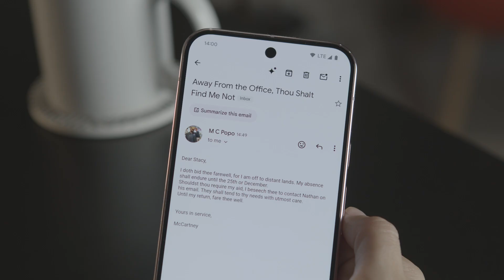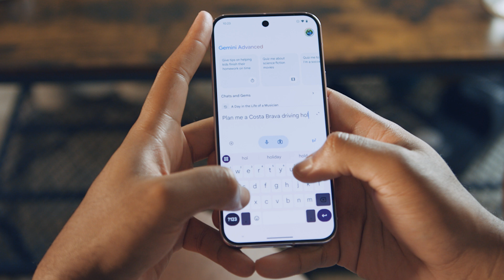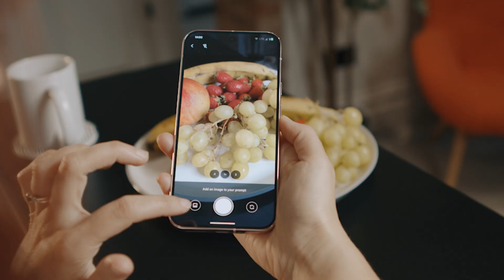A Day in the Life with Gemini and Pixel Screenshots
Join Google Lead Trainer McCartney as he uses Gemini and Pixel Screenshots to help work through some tasks on his day off. Will Stacy fall into the trap of sending McCartney an email while he’s out of office?

This video has been created and is intended for retail sales and contact centre staff selling Google products in the UK.